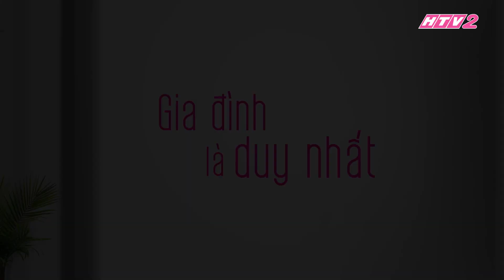(Best cut) GẠO NẾP GẠO TẺ - Tập 5| Tin Trung Dũng phá sản lan truyền chóng mặt